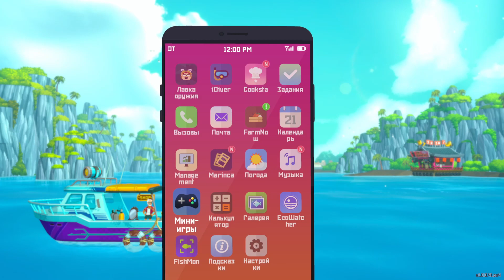Платина DAVE THE DIVER